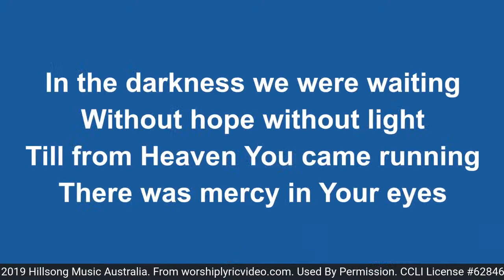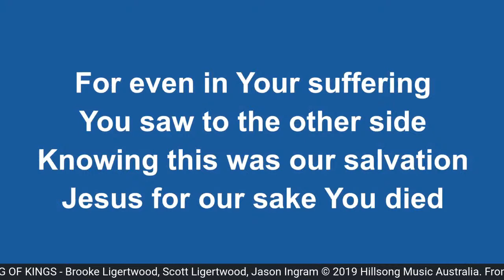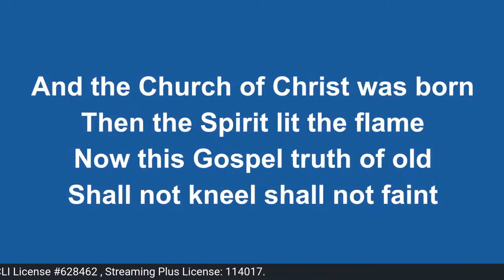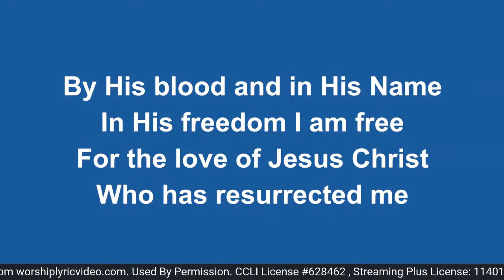Online Devotion | September 15, 2021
Topic: Bearing Burdens